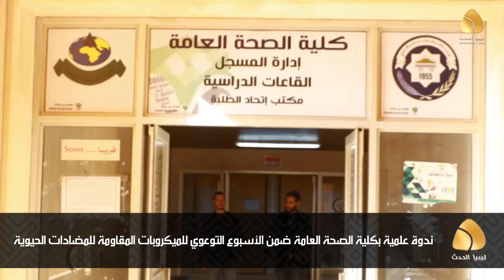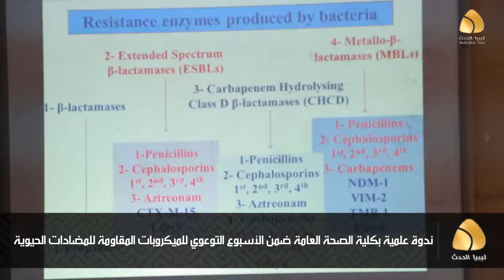ندوة علمية بكلية الصحة العامة ضمن الأسبوع التوعوي للميكروبات المقاومة للمضادات الحيوية